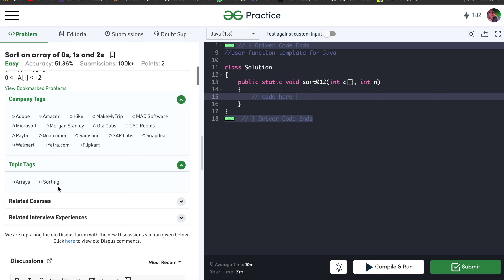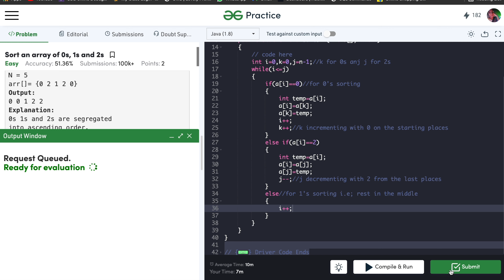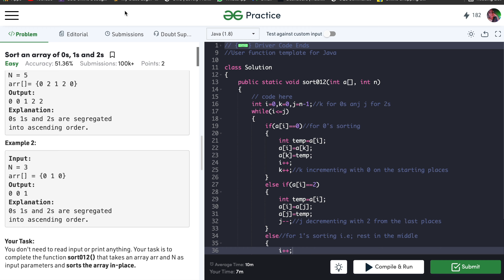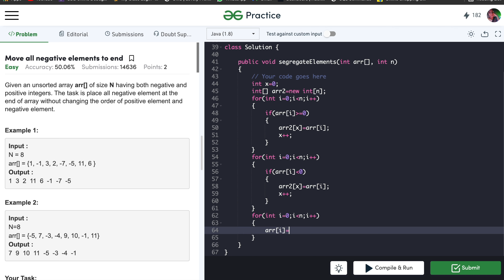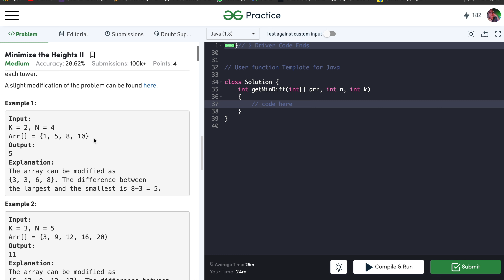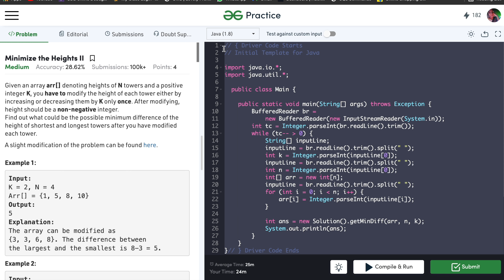Sort an array of 0s 1s 2s|Negative elements to end|Minimise the Height|Triplet Sum|Lngst subsequence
Solutions for these 5 Important Questions of Array from GFG are given in Java language in this video.
Hoping this video will help you and  you will like this video😊

Questions link 👇🏼
1.   Sort an array of 0s, 1s and 2s
2.   Move all negative elements to end
5.   Triplet Sum in Array